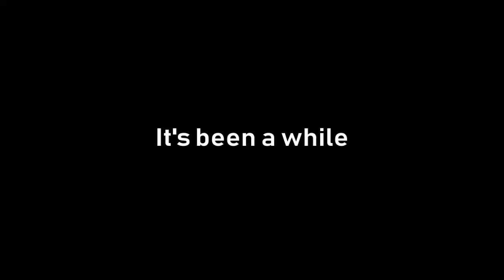OMAE WA - CS:GO Randomness (#1)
Hey you!

Sorry it's been a while, lost the motivation, been lazy, the usual. But i'm back! (kinda).. i'll try to upload more for sure.